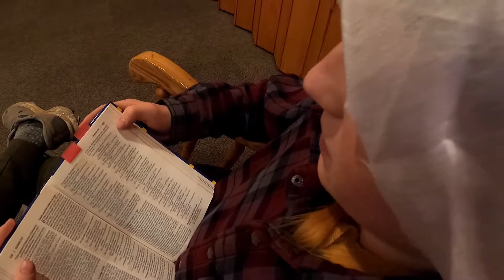Rhizoo Episode 49 - "Super Waiter Man!"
Anacortes Christian Church
Luke 2:25